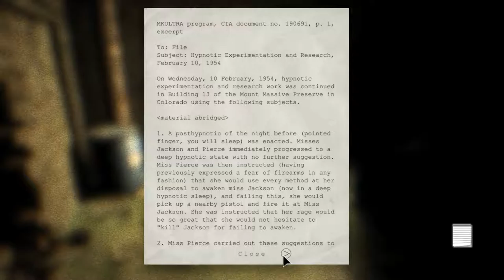A Game, Interrupted: Outlast [2] Fervor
1. No loading from a previous save.
2. If I die, the game is over.

I figured there was a good chance I'd die in this section.

I didn't. Small miracles.